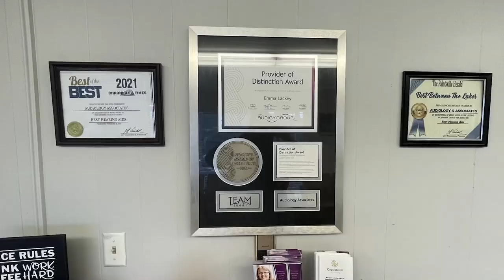Free Movie Night at the MAC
The Mountain Arts Center will be hosting a double feature movie night featuring Jaws and Wet Hot American Summer on Saturday, June 25.